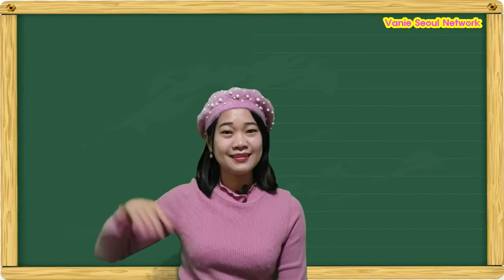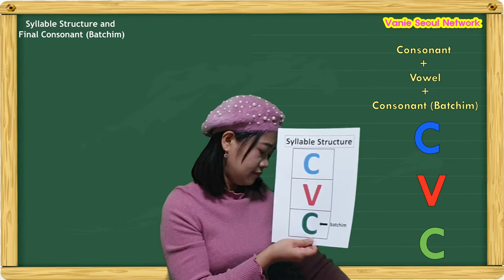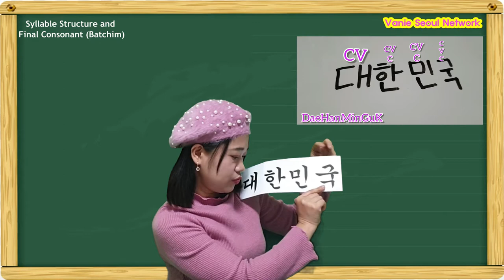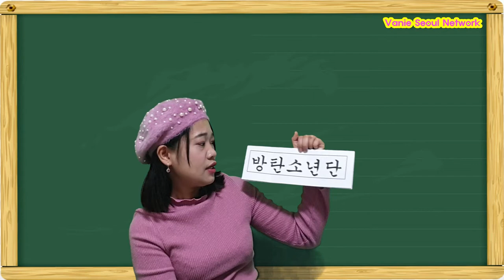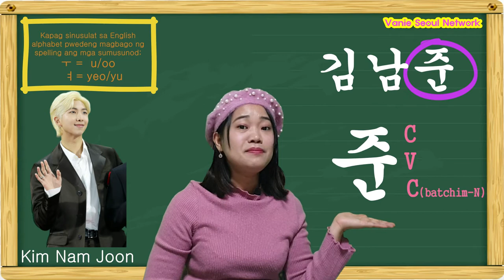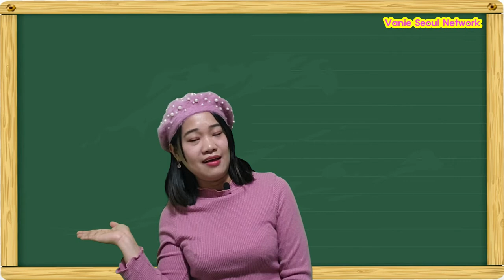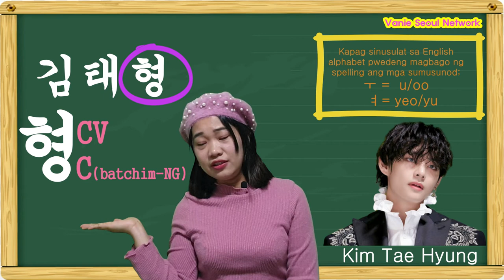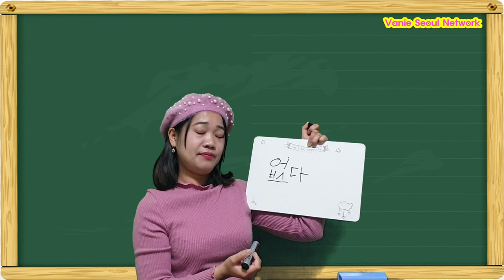Learn Korean Alphabet (Hangeul) for Filipinos Part 4 - Syllable Structure & Final Consonant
Filipino in Korea : All about Korea Vlogs
KOREAN CLASS in FILIPINO

KOREAN CLASS in FILIPINO! Writing the Korean Alphabet
Learn Korean with KoreanClass
Korean Alphabet - Learn to Read and Write Korean
How I Learned Korean (Hangeul)
How to read Korean in a few minutes

If you want to learn Korean in Filipino,
This is the channel for you.

Vanie will show you the best way to learn Hangul!

* Learn Korean Alphabet for Filipinos.

BTS members Korean name

영상제작프로그램 : Movavi